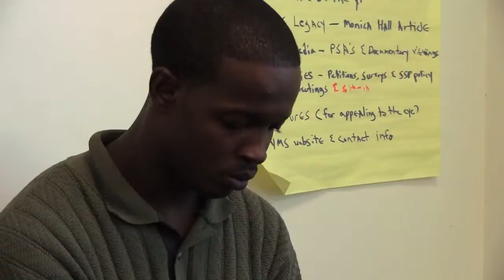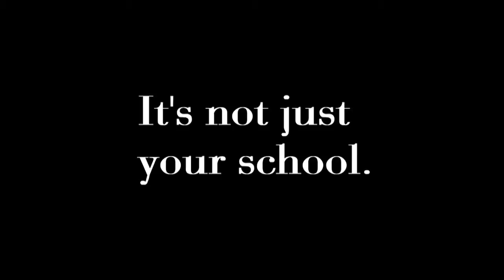YMS FALL PSA : CUT 1